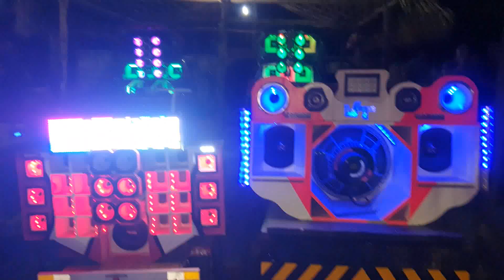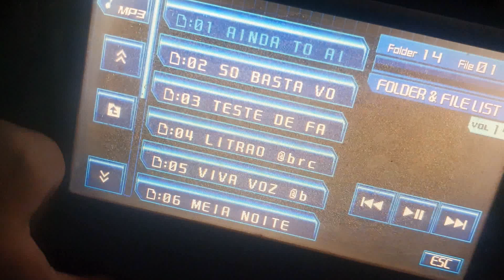cada um toca na sua vez, assim a festa fica bonita - festa no mandacaru deu bom